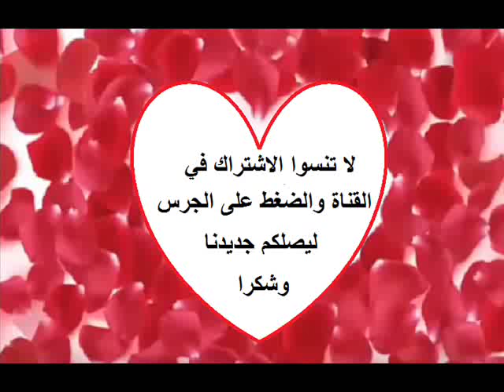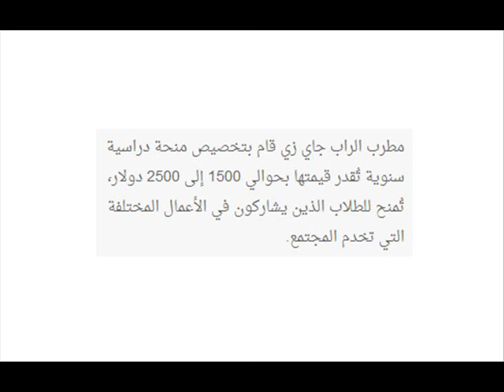تعرفوا على نجوم عالميين الذين ينفقون اموال طائلة من اجل تقديم المساعدة المادية للطلاب